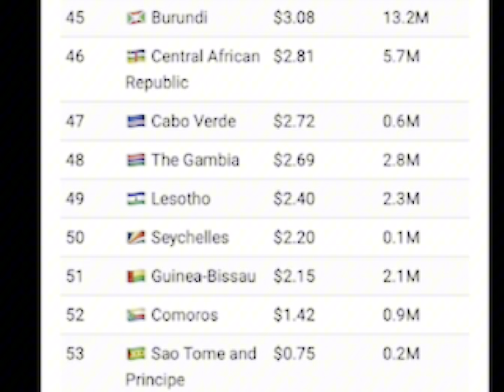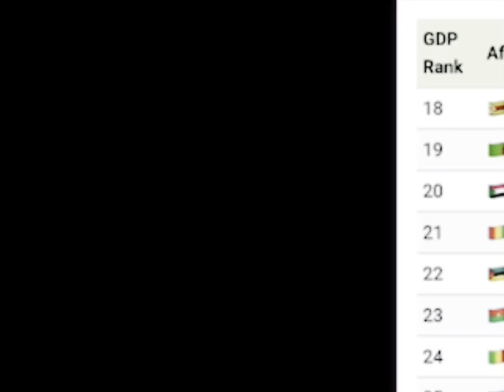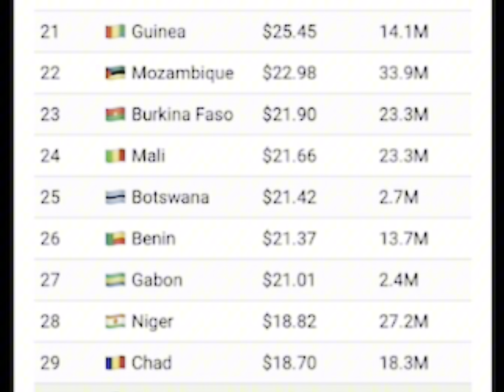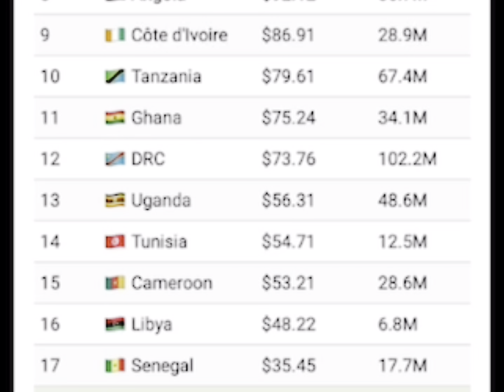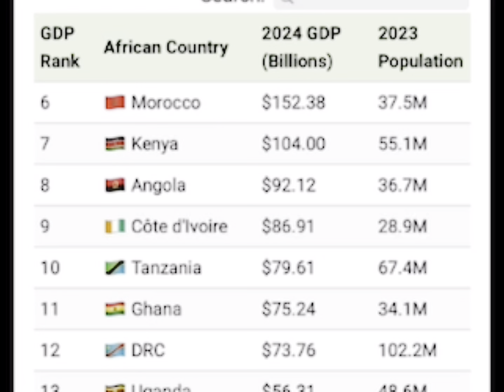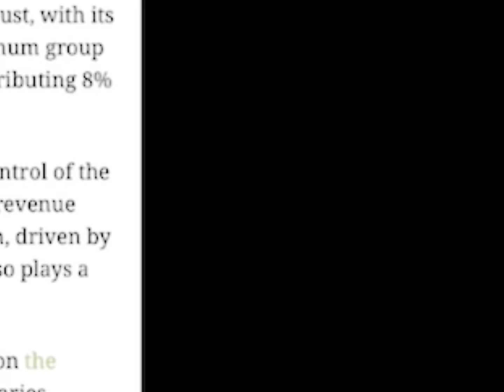The African Economic Giants: Top 5 GDP Powerhouses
Just Five Countries Are Responsible for Half of Africa’s GDP.These are the top 5 African economies.The list provides all the 53 African countries and the population alongside their gross domestic product figures as of 2024.